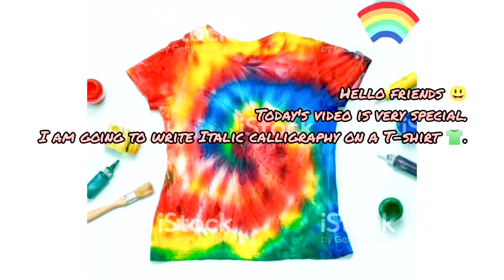Tried to write Italic calligraphy on 👕 T-SHIRT 👕 using simple flat brush 🖌️ and arcylic colour by MN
material I have used:-
💐 10 no flat brush
💐 ♥️ and 🖤 Artist Arcylic colour
💐 on cotton cloth